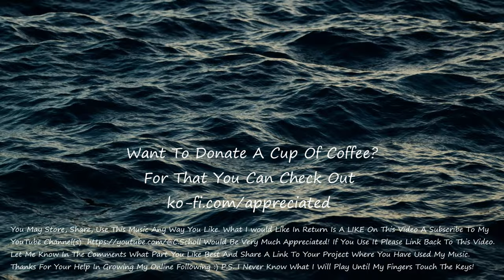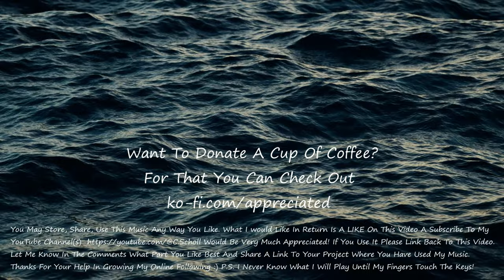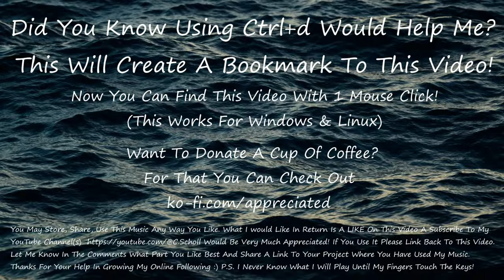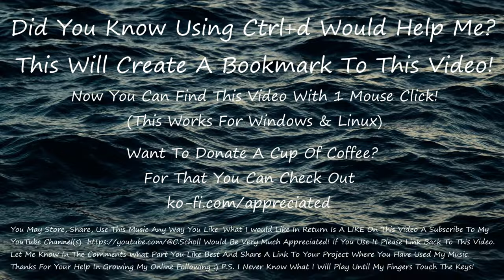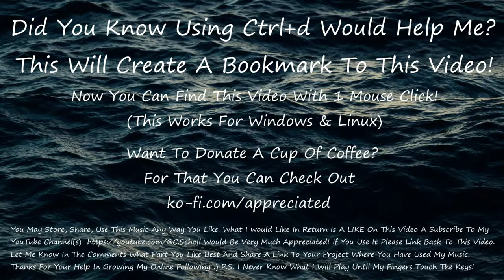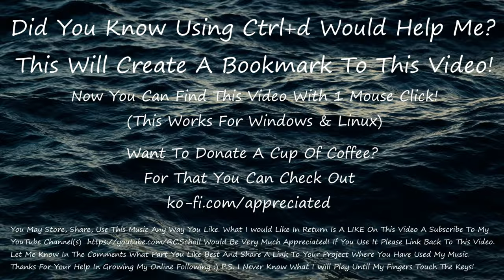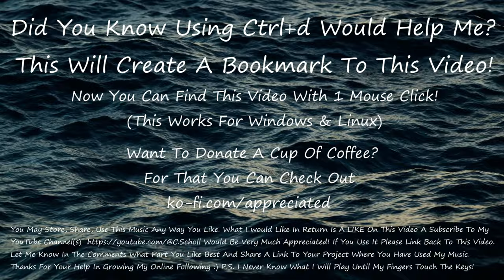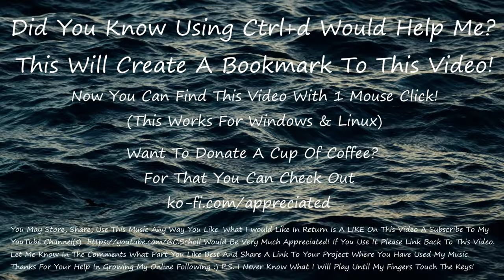My Gift To The World [Use Headphones is advised][Created live by: Christian Scholl][Relaxing Piano]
Gift To The World

✅ About this video:  This track takes the listener on a musical journey It is strongly advised to take the time to come to rest with a good pair of headphones

      (Leaving a 👍 costs you nothing but is priceless to us!)